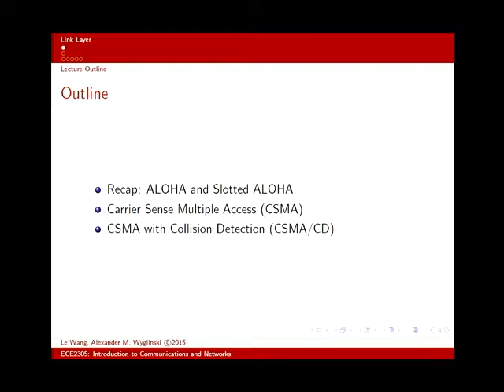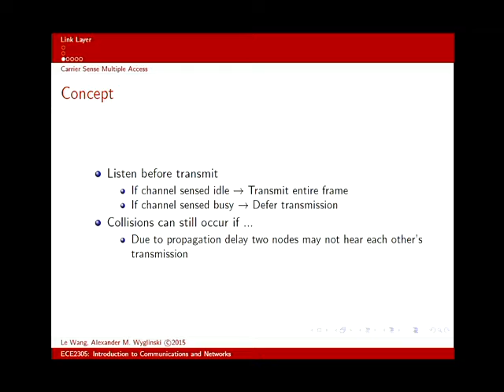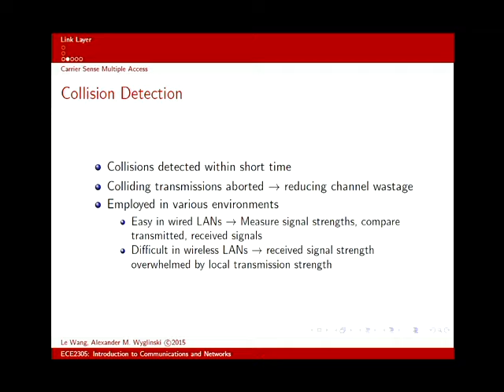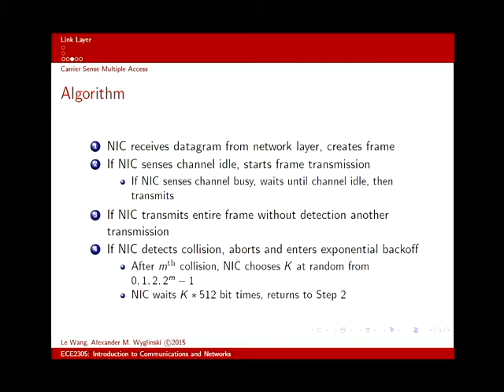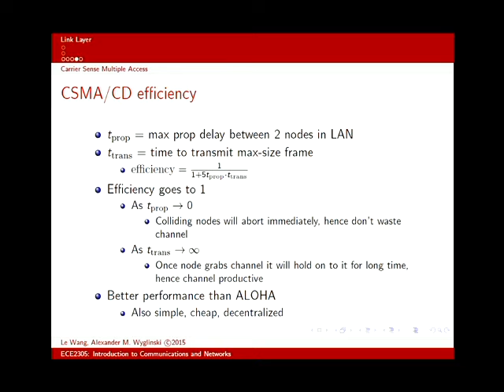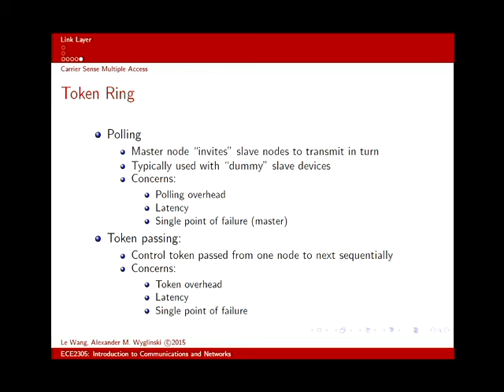ECE2305 Lecture 13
Topic: CSMA/CD